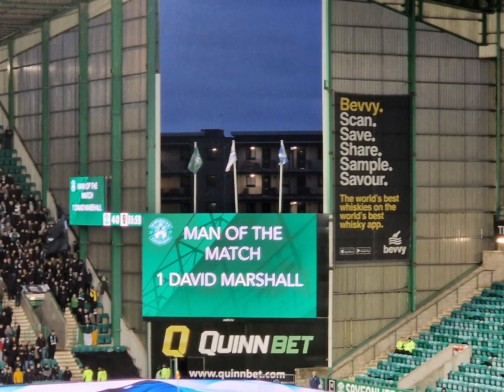hibs 4-0 livingston